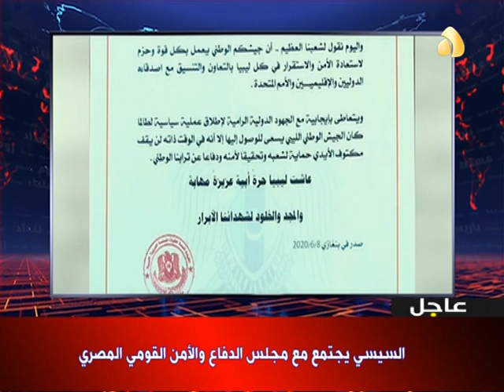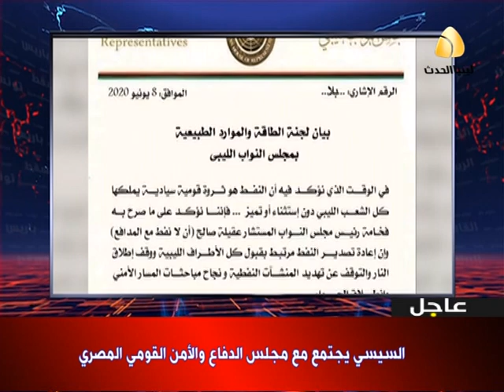موجز الاخبار من قناة ليبيا الحدث [ 09.06.2020 ]